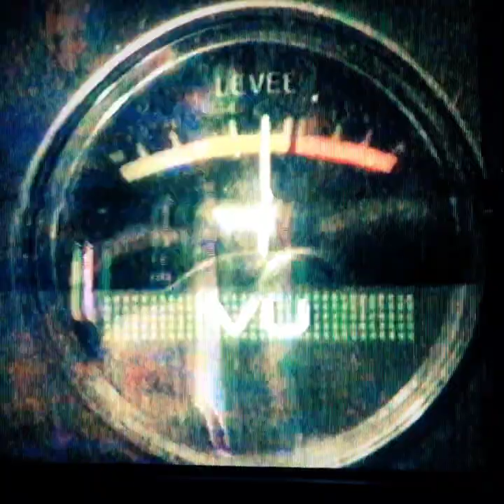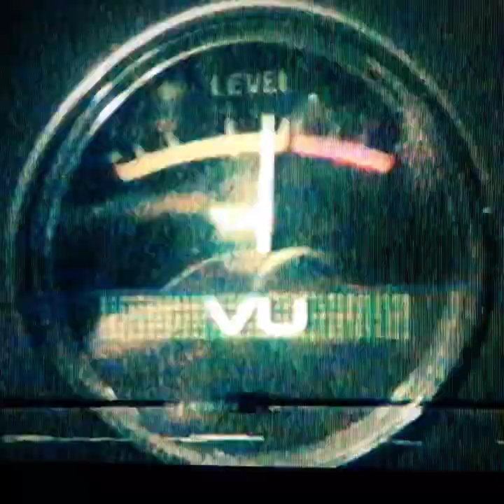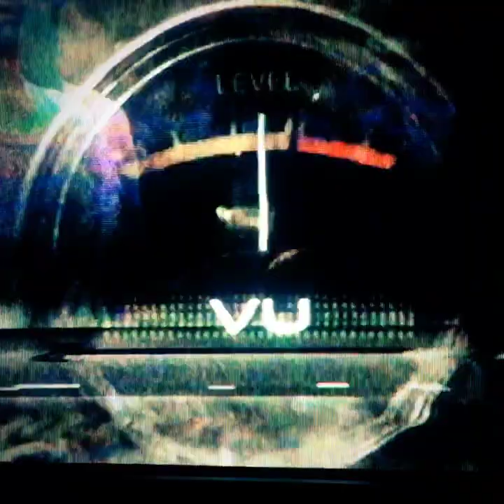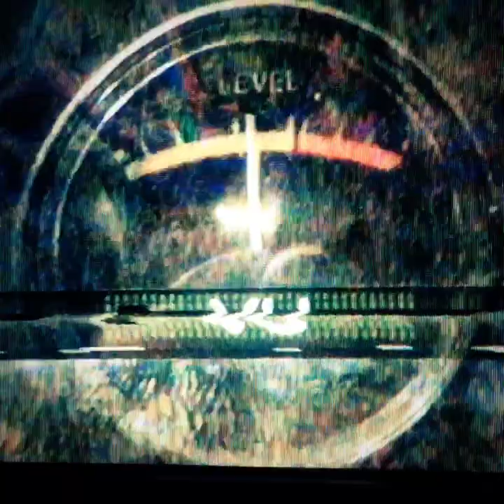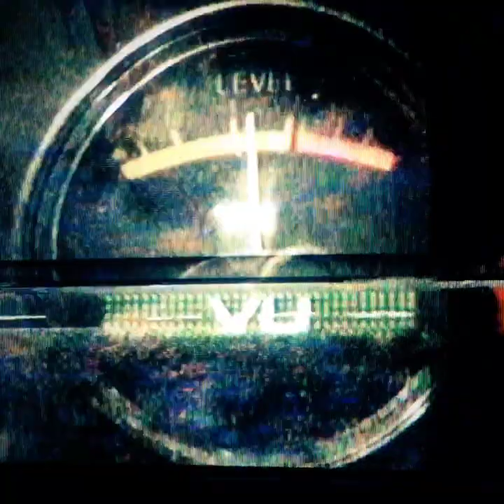Robber-Fly - 555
Download full song here!!